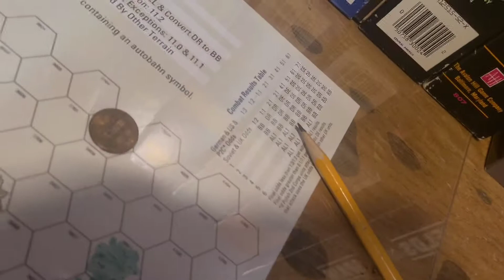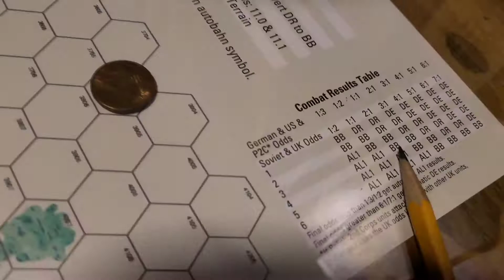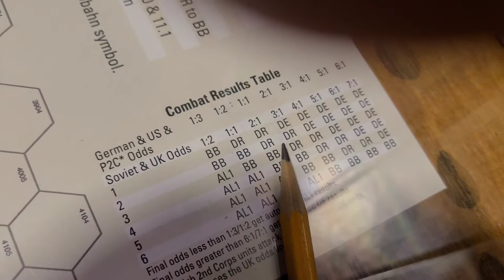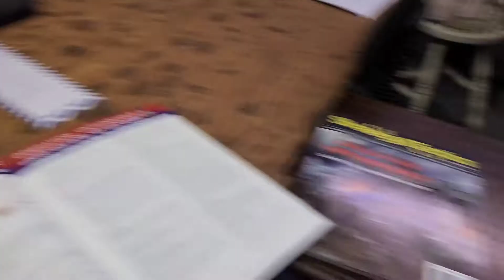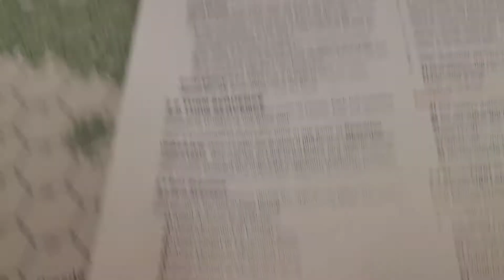Operation Unthinkable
End of turn 1